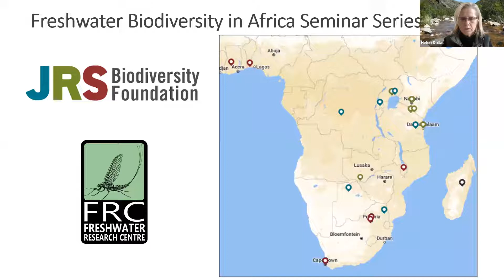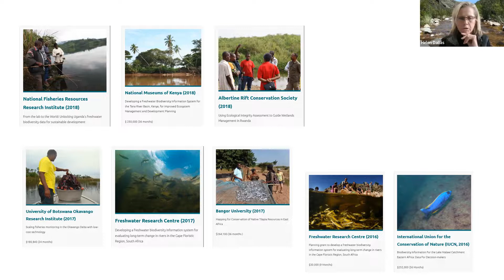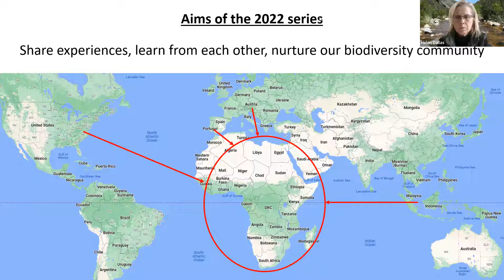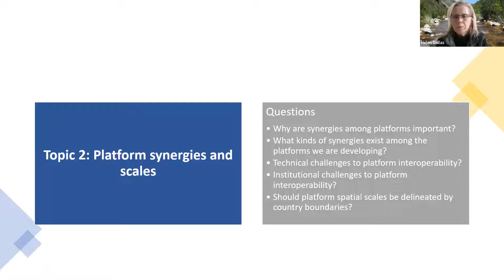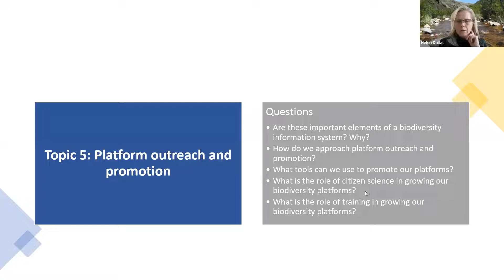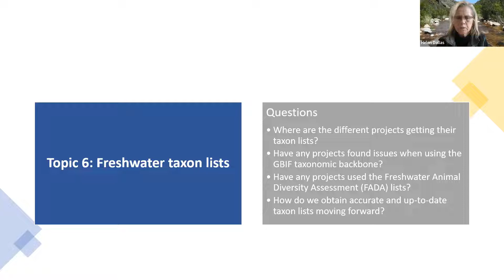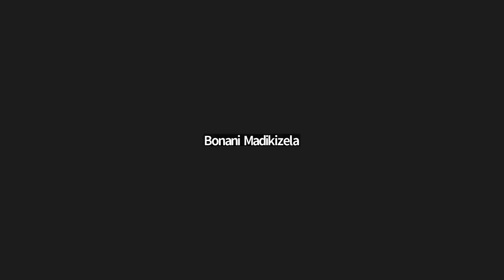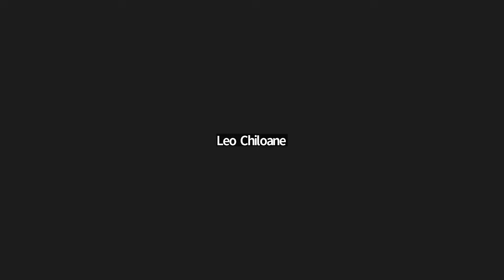Topic 1 - Cultivating productive data provider relationships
The 2022 Freshwater Biodiversity in Africa Seminar Series focusses on key topics identified for further exploration and discussion during the 2021 seminars. The series is funded by the JRS biodiversity foundation.

This topic focuses on the following questions:
1. How do we identify the different kinds of data-providers?
2. How do we approach and engage the data providers?
3. How do we encourage data sharing?
4. Are formal user agreements important?
5. How do we maintain data-provider relationships?